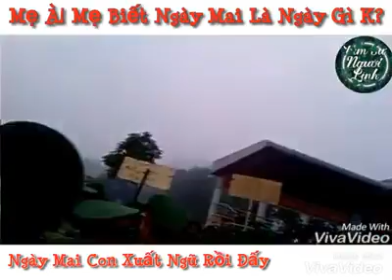Mẹ biết ngày mai là ngày gì không